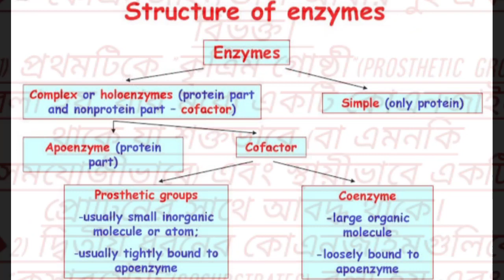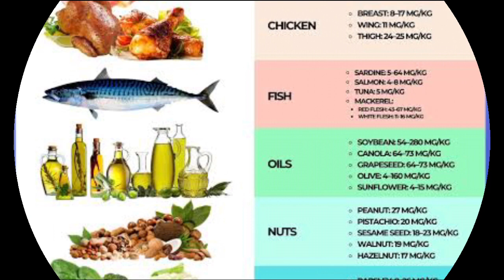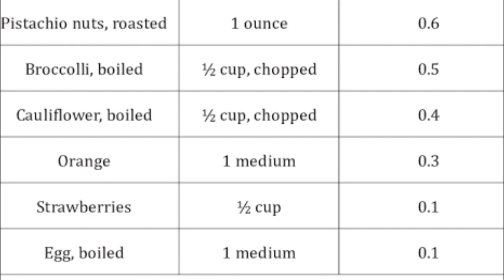Coenzyme।।Rich Foods of Coenzyme।।Importance of Coenzyme।।COQ10।।Source।।Benifits।DeficiencySyndrome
Coenzyme ।। Rich Foods of Coenzyme ।।Importance of Coenzyme ।।  COQ10।।Source।।Benifits ।  Deficiency Syndrome

1) What is Coenzyme?
    কোএনজাইম কি?
2) What is the source of coenzymes & COQ10?
 কোএনজাইমের উৎস কী?
3) What foods contain coenzyme Q10?
 কোন খাবারে কোএনজাইম থাকে?
4) Why You Need Coenzyme?
 কেন আপনার কোএনজাইম প্রয়োজন?

5) How many types of co enzyme?
   কো এনজাইম কয় প্রকার?
6) What Are the Functions of         Coenzymes?
   কোএনজাইম এর কাজ কি?

7) What are four examples of coenzymes?
   কোএনজাইমের চারটি উদাহরণ   কী কী?
8) Example of Coenzymes.
কোএনজাইমের উদাহারন।